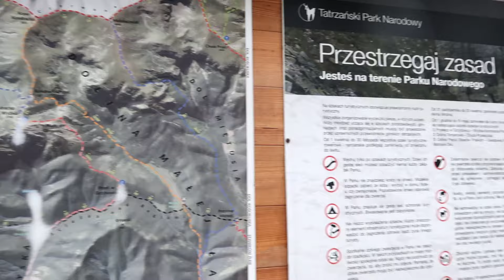Dolina Strążyska | Syf w apartamencie | jumaszka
W dzisiejszym vlogu wybieramy się z dziećmi do Doliny Strążyskiej. Podziwiamy piękne widoki, wodospad i pokazujemy dzieciom inne formy rozrywki.
Ponadto o wielkim syfie w naszym apartamencie...
Dzień długi i pełen atrakcji. Miłego oglądania!
Dziękuję za poświęcony czas i obejrzenie filmu:-)